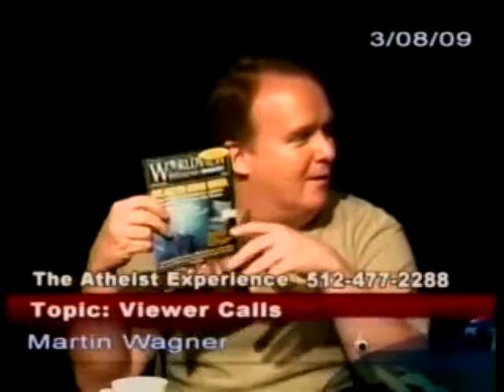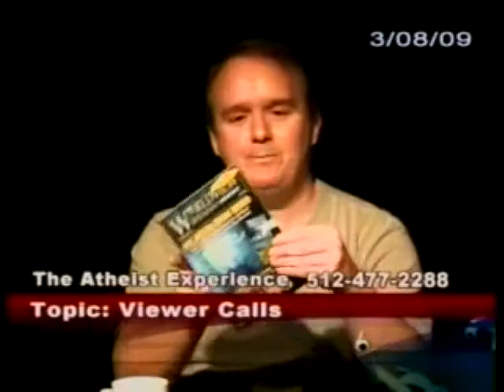Fundies Are Fun The Christian Worldview 2 Science